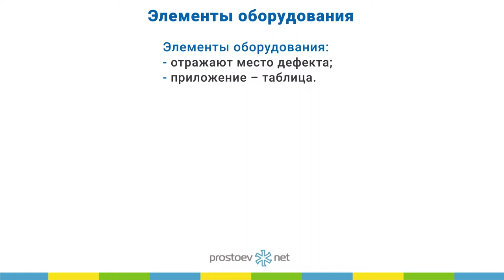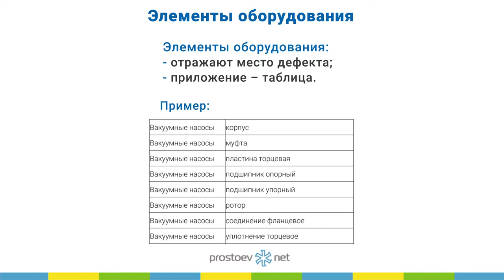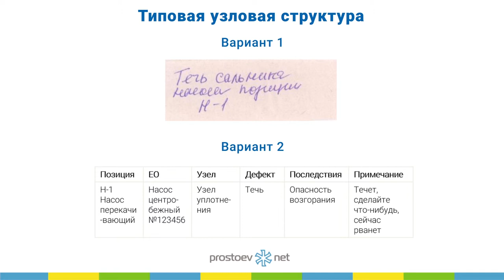Простоев.НЕТ.Элементы оборудования. Типовая узловая структура. ТОиР. RCM.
Простоев.НЕТ.Элементы оборудования. Типовая узловая структура. ТОиР. RCM. Данные по надежности систем и оборудования. Мастер-класс по структурированию информации для анализа. Управление надежностью.Техническое обслуживание и ремонт. Надежность оборудования

Тема сегодняшнего видео «Элементы оборудования. Типовая узловая структура».

00:00 prostoev.net
00:28 Вся методология анализа надежности основана на компонентах, поэтому мы даем рекомендации, которые мы сами используем в проекте. Первая рекомендация – это описание компонентов, то есть основных ресурсно определяющих узлов оборудования, чтобы именно для них делать оценку вероятности их неисправности и их влияния на оборудование, то есть отказ муфты влияет на отказ насоса – вот такая логика. Пример узлов понятен.
01:10   Зачем нужны узлы, именно как справочник.
01:23 Думаю, большинство из вас в журнале дефектов пишут слова, от руки, синей ручкой, начальник смены пишет массу своих наблюдений. Ценность этих наблюдений – одна смена, пока механик прочитает журнал и сделает какую-то работу, и запись умирает. Второй вариант – использование неких справочников, которую позволяют ту же самую запись сделать в виде некой таблицы, и фиксация в информационной системе событий позволяет вам сделать анализ корневых и наиболее типовых дефектов, последствий, и тем самым у вас замыкается цепочка принятия решений по оборудованию, какие дефекты какими методами устранились и как это повлияло на следующую историю дефектов.